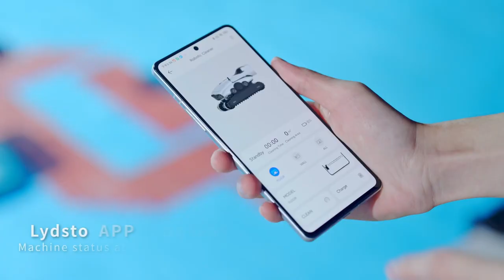TRENDING GADGET FOR EASY LIFE, LYDSTO P1: AUTO-RECHARGE POOL CLEANER!!!!!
Featuring an advanced 9800mAh battery, the P1 MAX pool cleaning robot provides consistent power to efficiently clean an impressive 1937 square feet in just 90 minutes per charge. Experience unparalleled pool maintenance that is both reliable and effective. When the battery runs low, the P1 Max automatically returns to its charging station, ensuring a hassle-free recharging process that truly liberates your hands